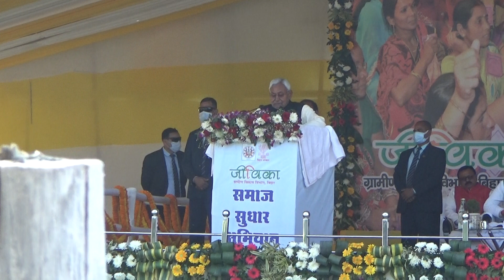Begusarai: समाज सुधार अभियान में बेगूसराय दिनकर की धरती पर पहुंचे सीएम नीतीश कुमार ।